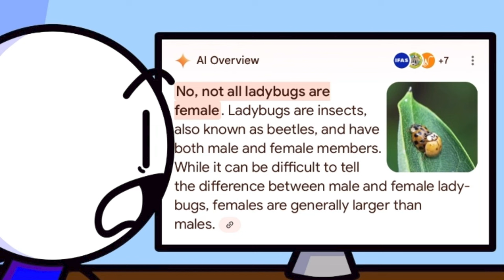My “Golden Retriever” | StoryTime Animation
Have you remembered something completely wrong? Because let me tell you I used to think I had a golden retriever when I was little, but I couldn't have been further from the truth. For years I remembered my family pet dog as a golden retriever but my Dad recently reviled to me that she was actually a CHIHUAHUA! Idk how the heck I got those mixed up, but I was young so I guess it make sense. It sure makes for a funny story and I hope you guys enjoyed it! Drop a like for ya boi :)